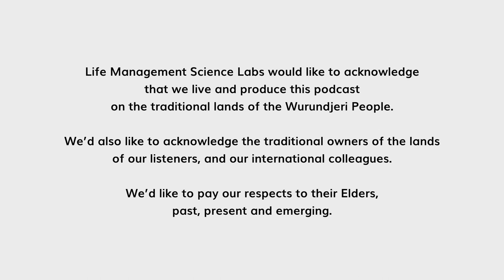Margie Ulbrick: Mindfulness and Emotional Availability in A Relationship | Reloscope #2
All relationships, no matter how mindful we are, can have stumbling blocks and challenges that need to be tackled. So what does a mindful relationship look like? How are being mindful and emotionally available different in a romantic relationship?

On this episode of Reloscope: The Relationships Science Insights Podcast, host Aditi Kutty is joined by Margie Ulbrick, an internationally certified relationship and trauma counselor who specializes in helping couples and individuals with all aspects of personal and relationship wellbeing.

They chat about understanding individual attachment styles can help avoid most triggers and setbacks within a relationship, as well as the role of emotional availability in building stronger relationships.

Produced by the Relationships Science Labs, a division of LMSL, the Life Management Science Labs.

for additional information about Relationship Science Labs.

Timestamps:
00:00        Start
01:31        Have you met Margie Ulbrick
04:54        Definition of a relationship
06:34        Is the definition of the relationship changing
08:26        Definition of commitment
09:52        How does emotional availability affect relationships
13:20        Mindfulness and emotional availability
17:19        Ideal mindful relationship
22:42        Challenges of becoming mindful in relationships
29:06        Practice and habits
36:51        Benefits of this practice
41:12        Discussion, reflection, and planning with your partner
44:17        Appreciation, combined with attachment rituals
49:29        Question from audience
53:57        Open mic